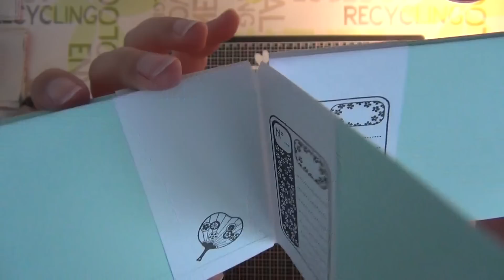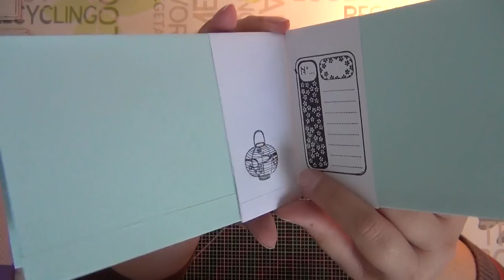Conseils scrap - Albums non terminés ou de test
Séance des scrapeuses anonymes ;-)
Discussion sur les albums, ratés, non terminés ou d'essai.

N'hésitez pas à me contacter si vous avez des questions :
secrets.de.scrap @gmail.com